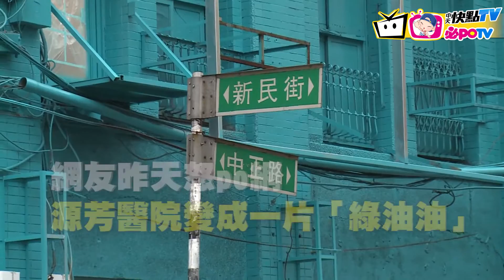桃園「源芳醫院」歷史建築 油漆換皮引爭議